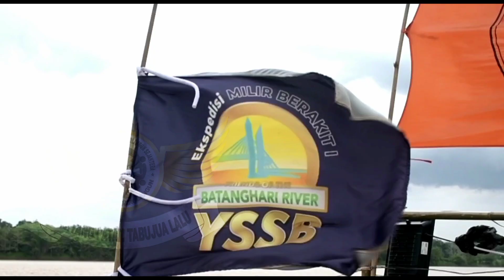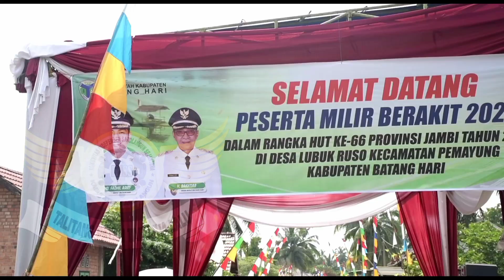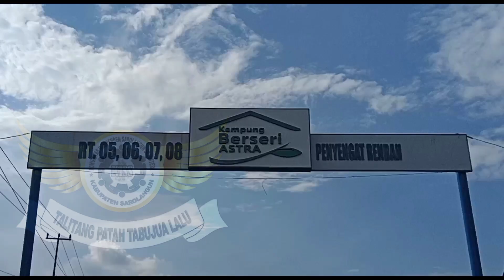perjalanan dari Terusan ke Lubuk Ruso dan lanjut ke sengeti.